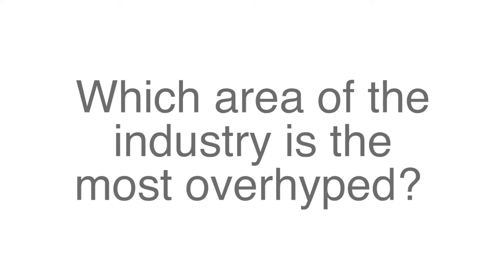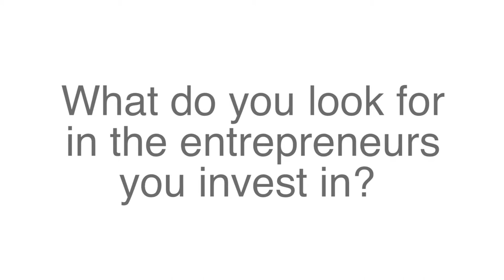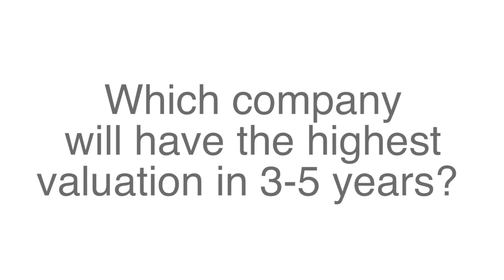On the Industry Today- Jeff Richards, Managing Partner of GGV Capital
Jeff Richards speaks to Hot Topics about current industry trends, over rated areas of the industry, what GGV look for when investing in an entrepreneur and his philosophy as an investor.  (Silicon Valley 2014)